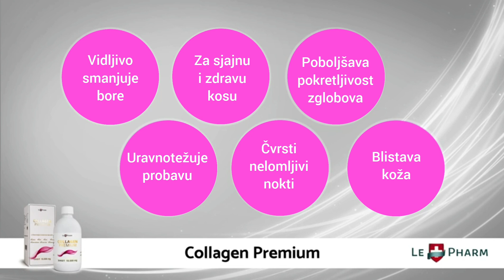LE PHARM Kolagen Premium Shot 10.000 mg, BestsellerTV - TV prodaja